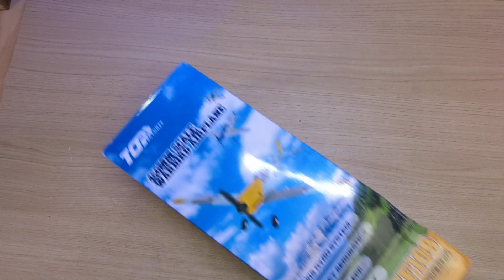TROP FUN!! 😁 l'avion rc BF 109 avec gyroscope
L'avion rc BF 109 avec Gyroscope intégré de chez TOP RC HOBBY

Unboxing et test de ce jouet  radio commandé BF 109 avec gyroscope intégré.
Et le test en vole sur un 100% débutant en pilotage rc.